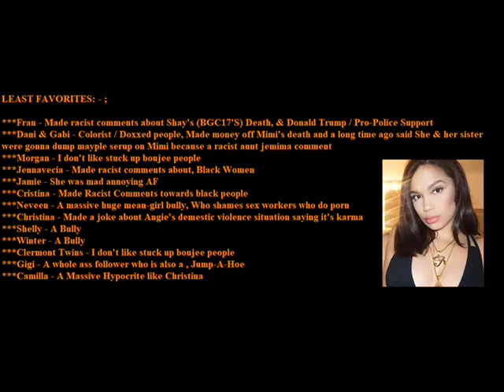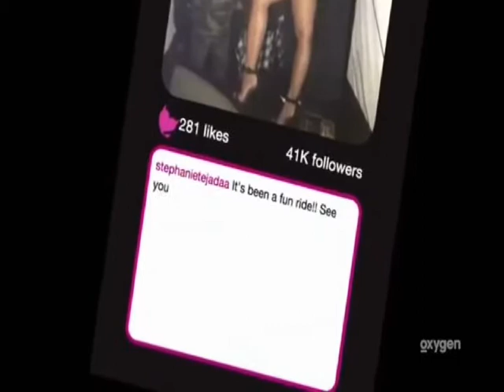My Top 10 Favorite Bad Girls From (BGC / Bad Girls Club) & Least Favorites TOO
My All-Time Favorite Bad Girls.
#1: Elease
#2: Gia
#3: Stephanie
#4: Judi
#5: Stasi
#6: Angie
#7: Sayyora
#8: Angela
#9: Dreamdoll
#10: Susan
IMVU: Guest_LavenderLushOfficial